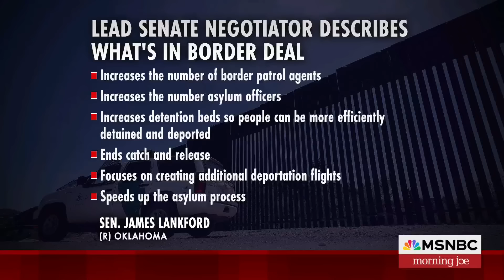Leader Jeffries blasts Trump's influence on GOP during border deal negotiations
House Minority Leader Rep. Hakeem Jeffries, D-NY, discusses former President Trump's influence on Republican House members as negotiations over a border deal continue. Rep. Jeffries also discusses House Republicans voting along party lines after midnight Wednesday to move toward impeaching Homeland Security Secretary Alejandro Mayorkas.